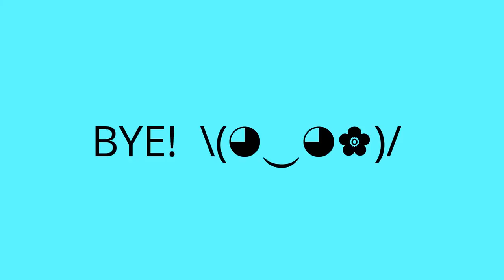･ﾟ✧Chubby Puppies & Friends Cuteness Games 2016!･ﾟ✧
Today the Chubby Puppies and their friends will compete in the Cuteness Games! This was our entry for the Chubby Puppy Race Contest. We didn't win but we wanted to show you s'mores anyway! Every single one of our Chubby Puppies & Friends are in this video. See if you can spot them all! (ﾉ◕ヮ◕)ﾉ*:･ﾟ✧ IT'S CUTENESS OVERLOAD! *:･ﾟ✧

Welcome to LNM! Where two kids, Blue and Rose, and sometimes Mom review toys like Lego, Littlest Pet Shop, Hot Wheels, Chubby Puppies, Tsum Tsums, Shopkins and more. We are a family friendly channel and kid friendly channel! Be sure to check us out on Instagram and Twitter!